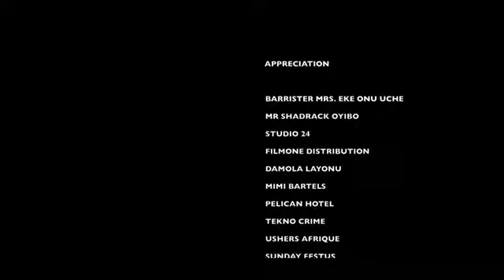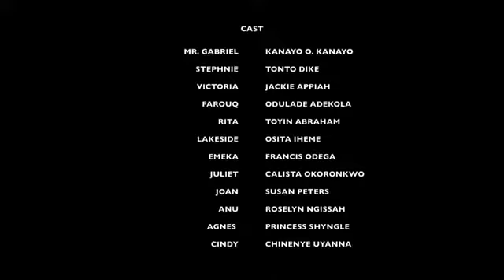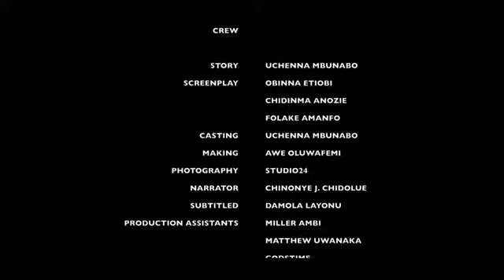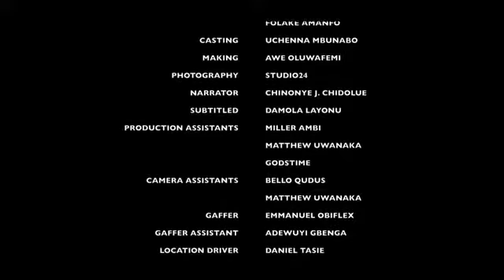CELEBRITY MARRIAGE episode 1